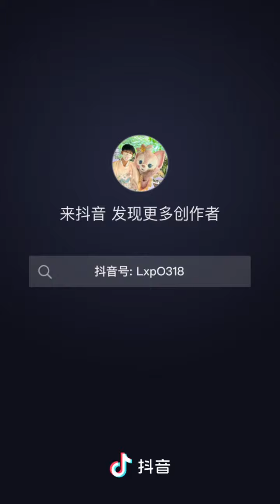Lina Belle, Daji Kawasaki, Shanghai Disney, so cute. This is so cute, right?